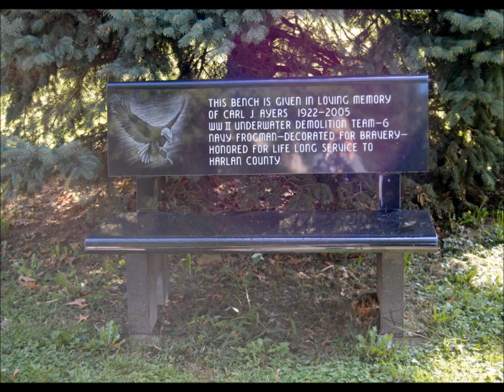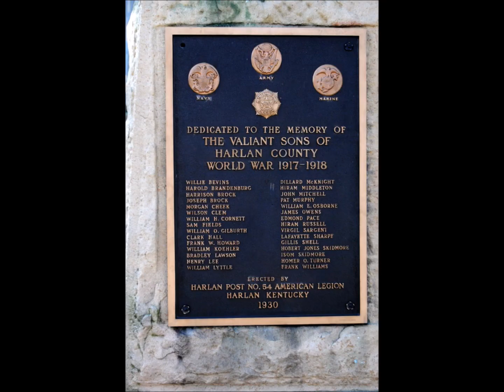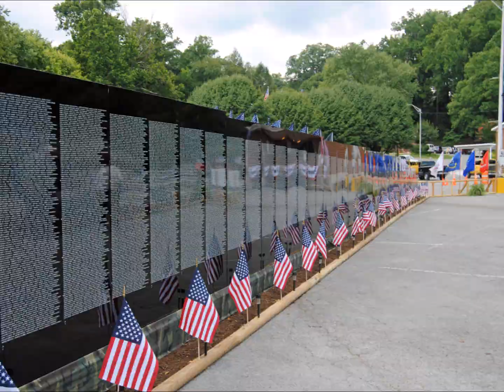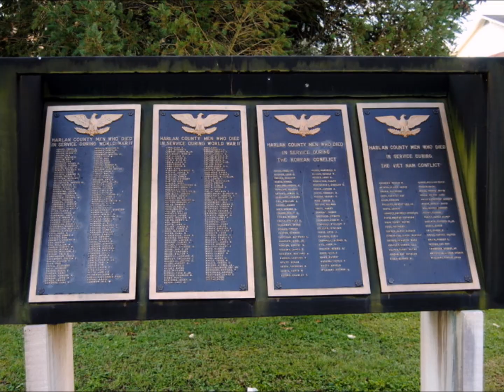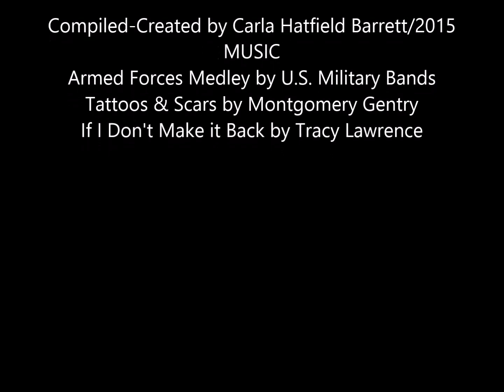Harlan County Veterans, Thank You. 2015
Thank you for serving our country and protecting our freedoms Harlan County Veterans.  Music: Armed Forces Medley by US Military Bands, Scars & Tattoos by Montgomery Gentry and If I Don't Make it Back by Tracy Lawrence.  I purchased these songs and do not own the copyright to them.